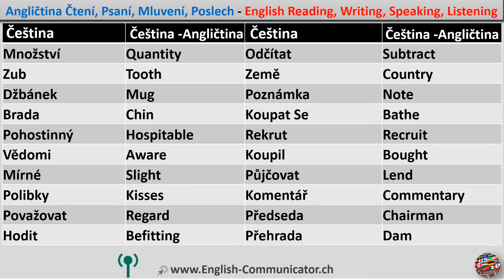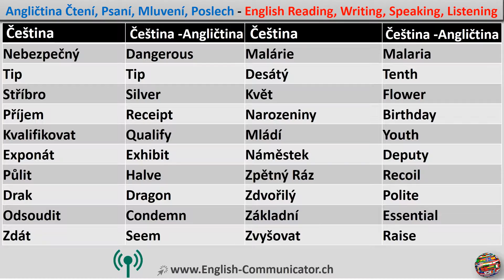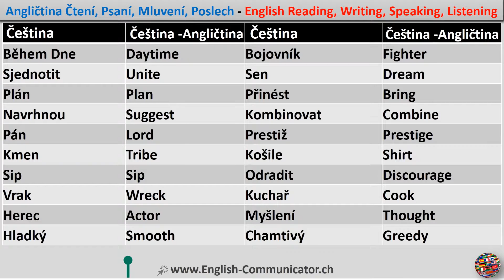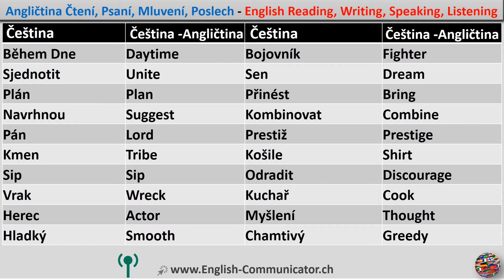#55 Anglický jazyk Samozřejmě, že jazyková škola Liberec Cambridge English